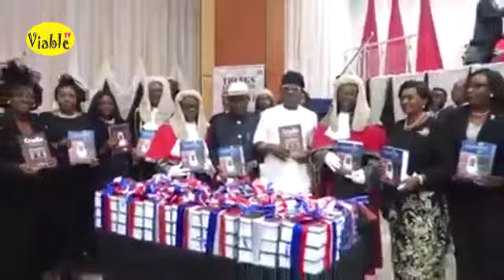‘He Never Runs Away From Cases–Wike Pours Encomiums On Retiring Justice Enebeli